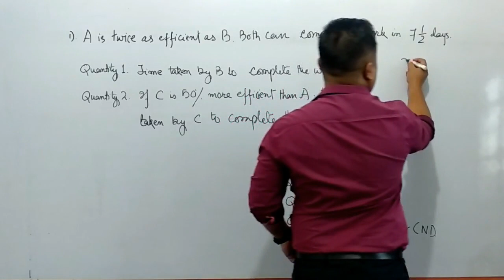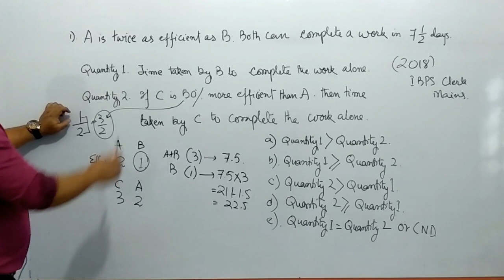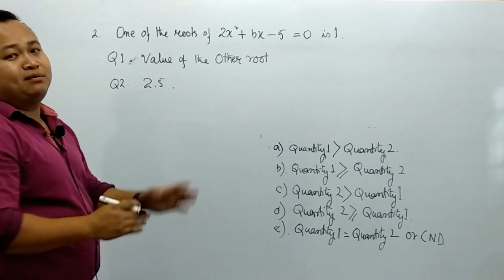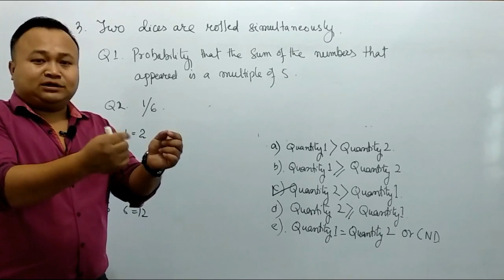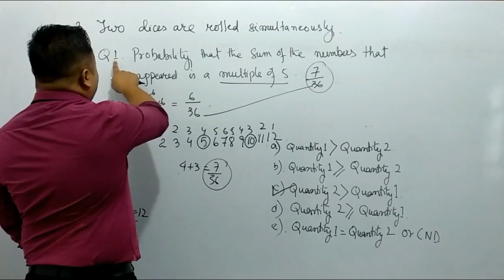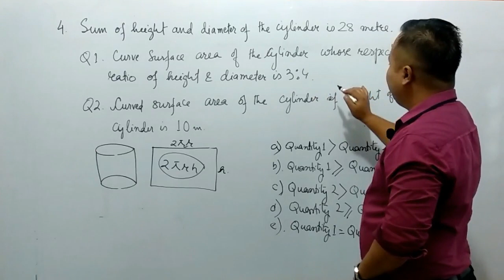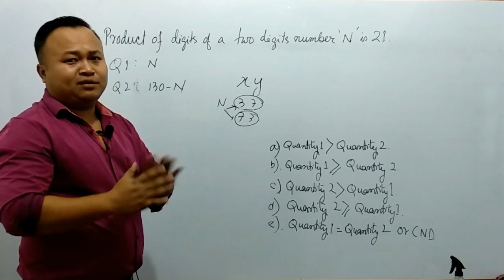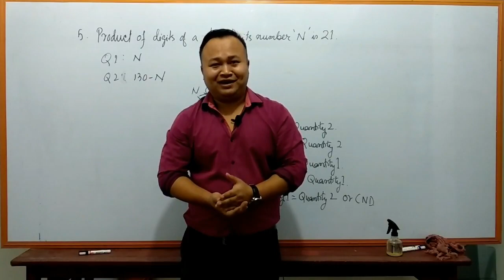SESSION 20 : Q1 Vs Q2 (quantity) very important for MAINS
MAINS TA HANGKHIBA PROBLEM KHARA NEINABA... VERT important topic 👍👍